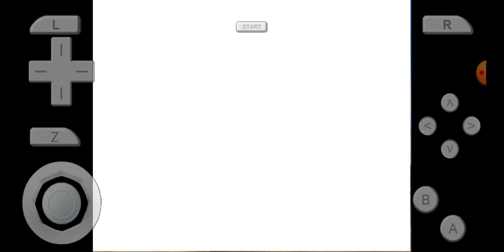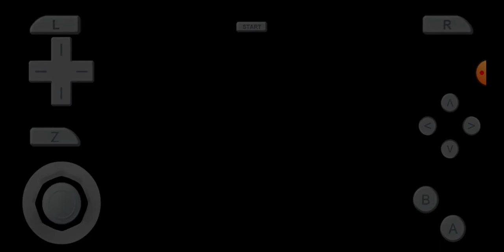Rally '99 Gameplay M64Plus FZ Android